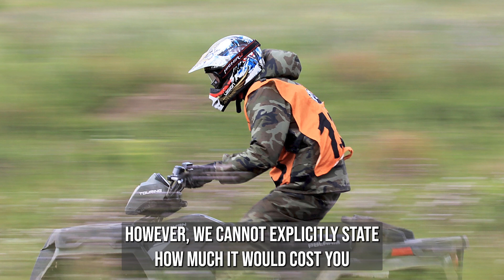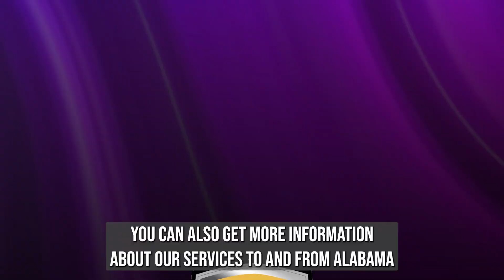ATV Movers Alabama | Open Trailer UTV Transport Alabama | Nationwide UTV Shipping Alabama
Discover the industry-leading Alabama ATV shipping insights in our authoritative blog post!

Are you tired of struggling to transport your beloved off-road vehicles? Well, you are not going to struggle anymore because we are here to help you with the best ATV and UTV carriers in Alabama.

Our team has scoured the state to find the top ATV and UTV movers in Alabama.

Whether you are in need of open trailer transport or enclosed transport, our reliable shippers have got you covered.

And if you are worried about nationwide shipping, don’t be! We have got nationwide shipping covered too.

Our top-rated ATV and UTV shippers in Alabama are equipped to handle any long-distance transport need you may have.

But who are these reliable ATV haulers in Alabama, you ask?

Well, you will have to watch the video to find out about the most professional and trustworthy shippers in the state.

Whether you are in need of ATV transport services in Alabama or open trailer UTV transport in Alabama, our team has found the best options for you.

Don’t risk damaging your off-road vehicle by attempting to haul it yourself. Trust the experts in ATV and UTV transport in Alabama.

So, are you ready to see the best UTV and ATV carriers in Alabama in action?

Watch our video now for an inside look at the top Alabama UTV shippers and ATV movers. We promise you won’t be disappointed.